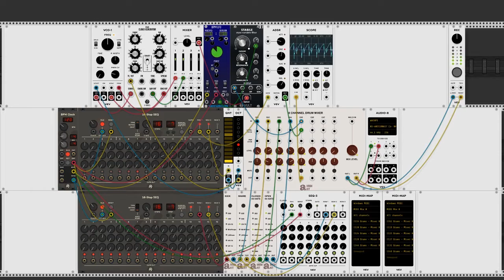Accidental Rhythm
Oops. I think I could get used to this...